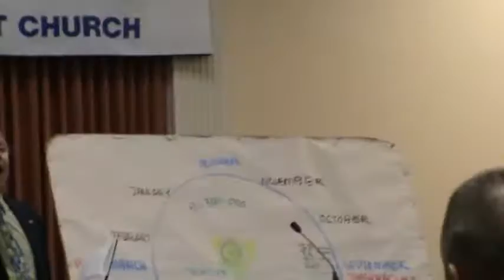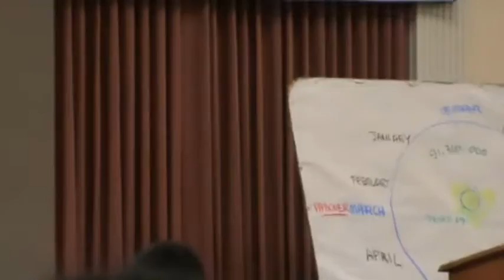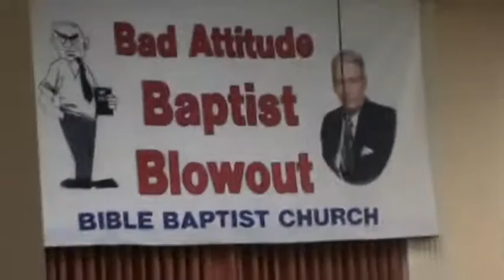Saved, Saved! - Baptist Blowout Music